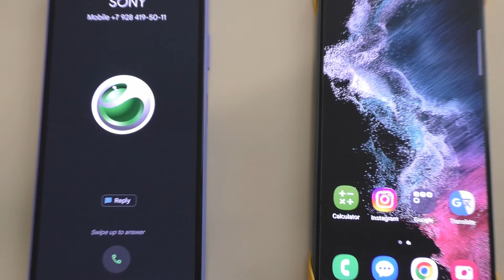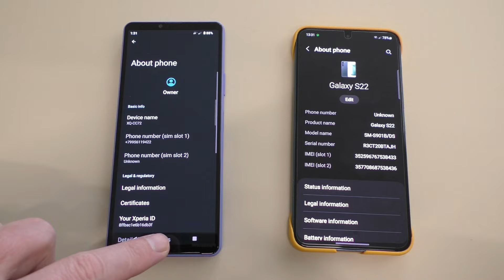Sony Xperia 10 (4) vs Samsung Galaxy S22 Incoming Call